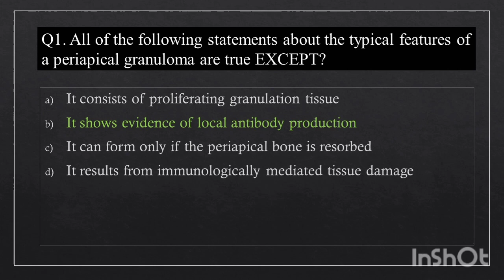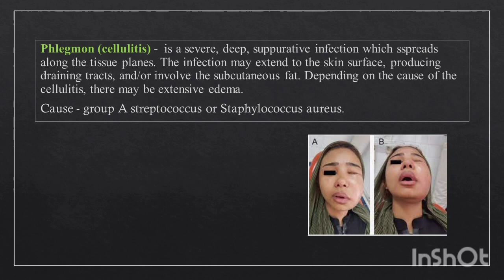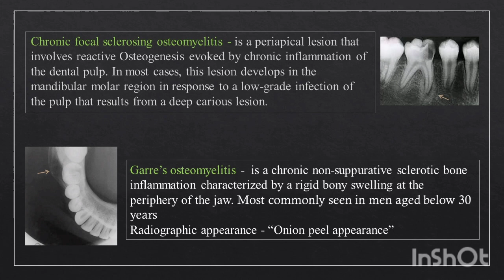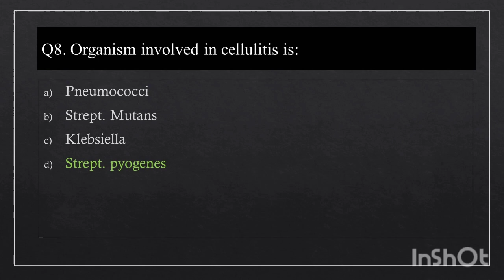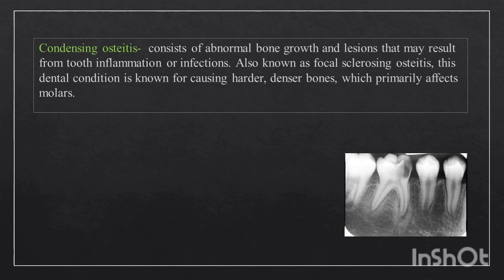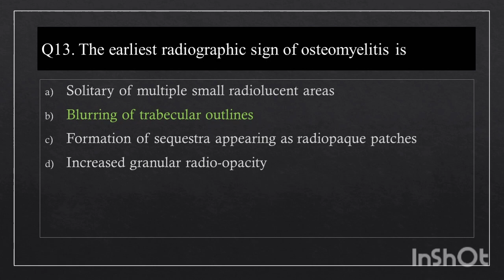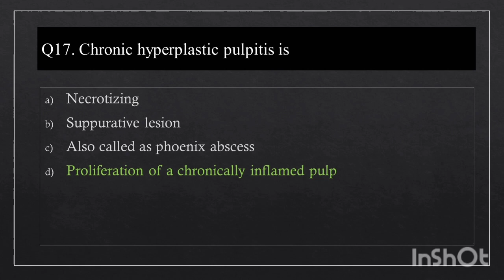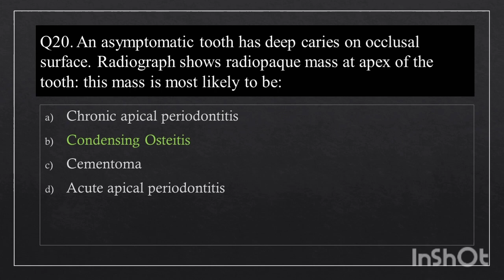Dental notes || chapter 4